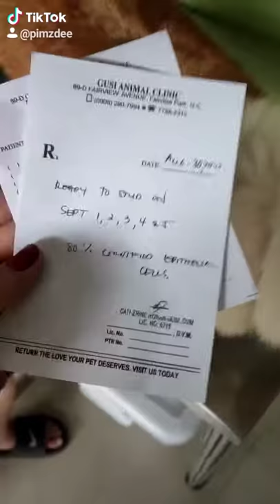Corgi Smear test